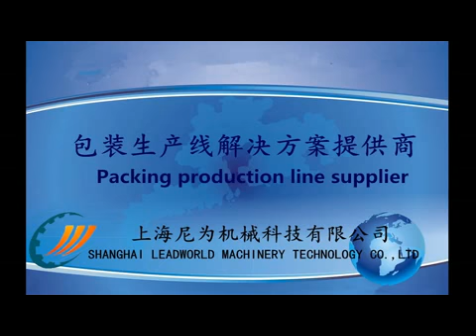video of carton palletizer from kiki shanghai leadworld